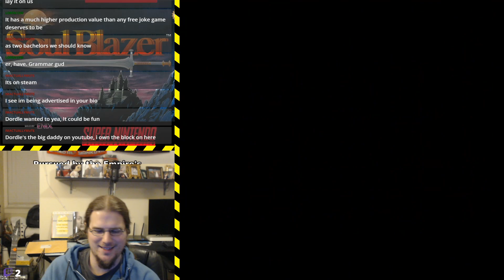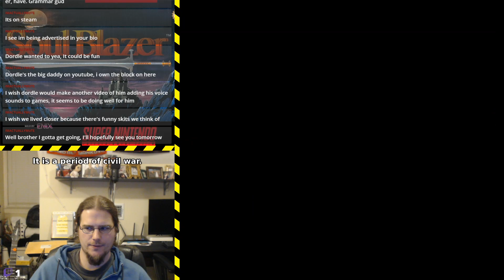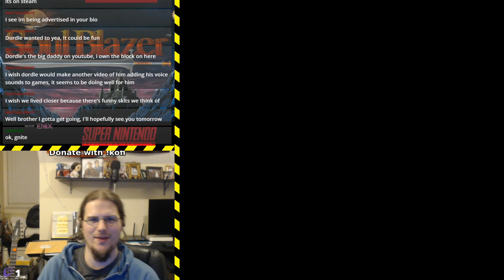Soul Blazer (part 5)